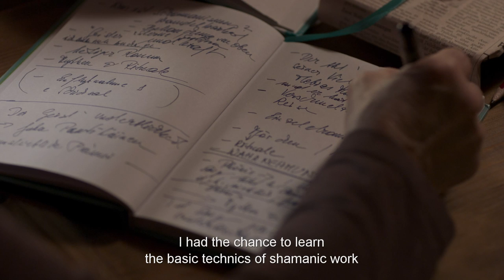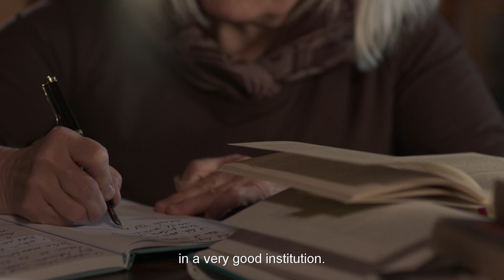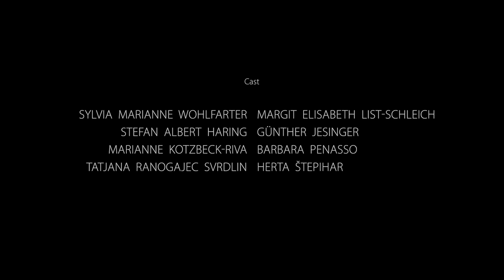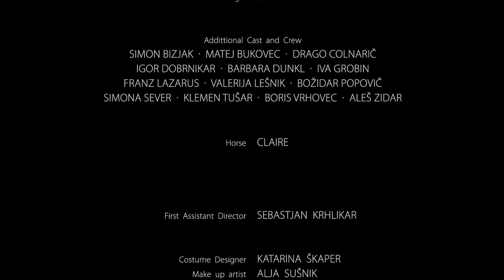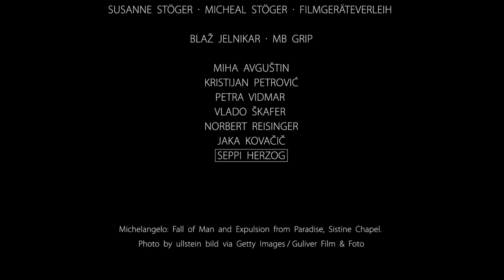Shamanic Theatre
Directed by Nicole P. Drakulič Trninić

Shamanic Theatre is a live-action/documentary film that revisits the beginnings of the unique shamanic ritual originated by Dr. Sylvia Marianne Wohlfarter near Graz, Austria, and enters its present moment, when the method has already evolved, now bringing together people from various places. This is a story about people who realized that there is more to life than the everyday reality – that there is an endless web of worlds and possibilities to acquire knowledge, assistance and healing from.